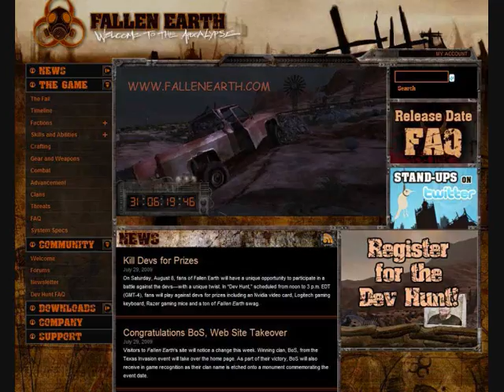Fallen earth beta preview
A short look at Fallen Earth a post apocalypse mmo.